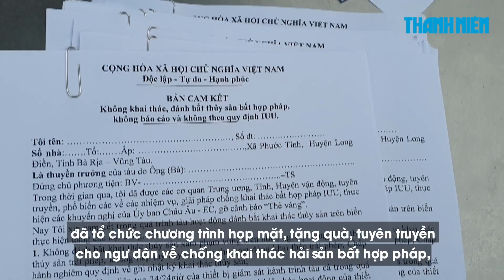Lãnh đạo huyện mời cơm ngư dân đầu năm, kết hợp tuyên truyền chính sách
Các chủ tàu, thuyền trưởng, ngư dân cùng họp mặt, ăn cơm đầu năm với lãnh đạo huyện Long Điền (Bà Rịa-Vũng Tàu), lực lượng cảnh sát biển, hải quân, biên phòng và được tuyên truyền về chống khai thác hải sản bất hợp pháp (IUU).

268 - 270 Nguyễn Đình Chiểu, Phường Võ Thị Sáu, Q.3, TP HCM